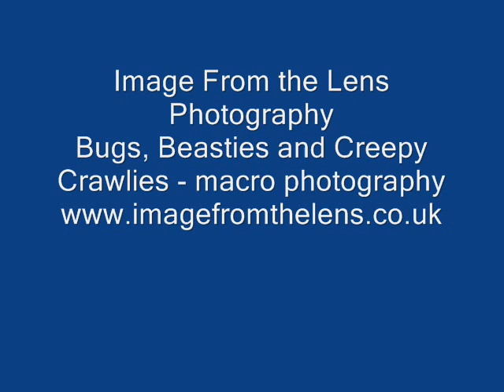Macro Photography - Bugs, Beasties and Creepy Crawlies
A selection of macro images re-editted in the last few months set to my own composition.

This music track is a new composition shortly to be uploaded where my others can be downloaded free